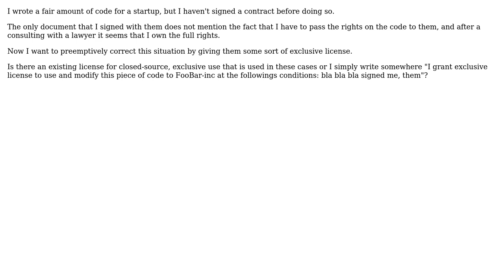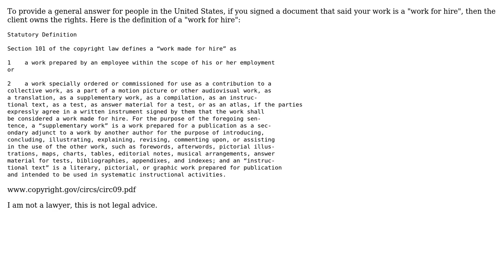Software Engineering: How should I license code written for a startup without a contract?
With thanks & praise to God, and with thanks to the many people who have made this project possible! | Content (except music & images) licensed under CC BY-SA | Music | Images & others | With thanks to user Thomas Dignan user FrustratedWithFormsDesigner user andijcr and the Stack Exchange Network Trademarks are property of their respective owners. You are responsible for your own actions.